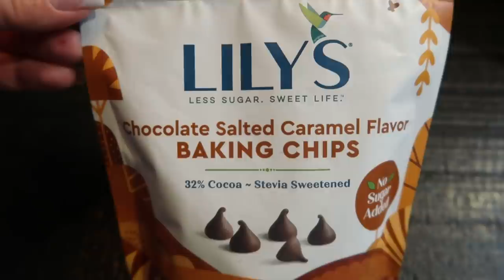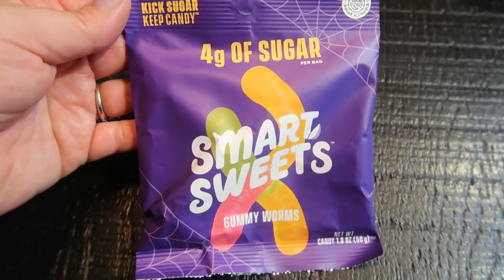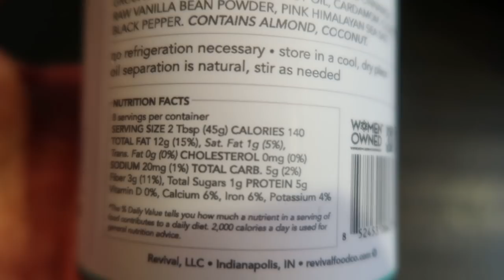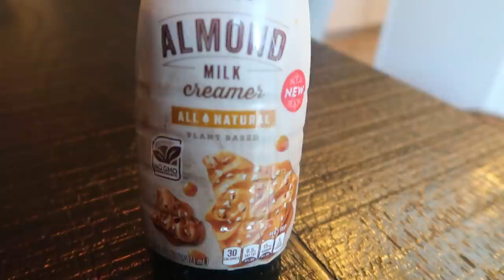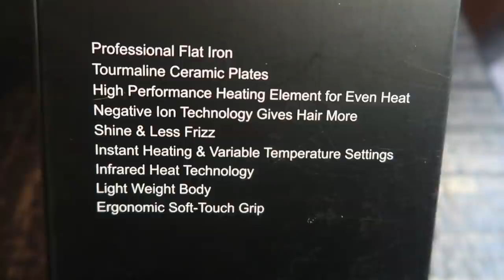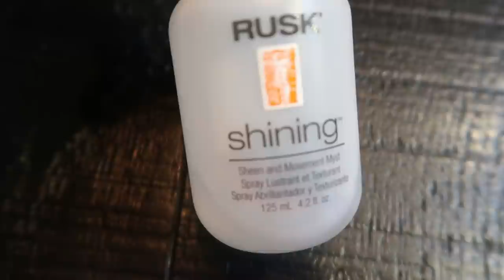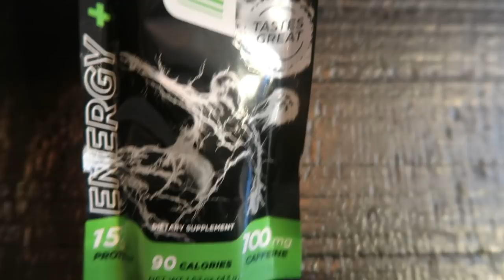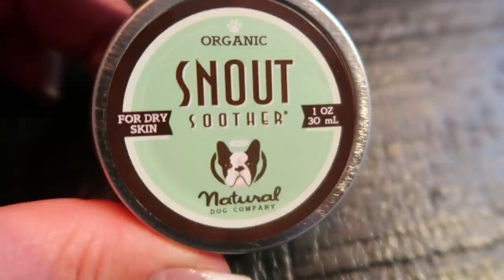SEPTEMBER FAVORITES 🍂🍁 | WW FOODS - BEAUTY - HOME - FITNESS - DOGS | WEIGHT WATCHERS!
Boy I have A LOT of awesome favorites for September!  I am sharing my go to WW foods, beauty, health, fitness, home and dogs!  Everything is linked below- HAPPY SHOPPING!!!

👱🏻‍♀️TRESEMME DRY TEXTURE SPRAY (AWESOME!!)👱🏻‍♀️

👩🏼‍🦰NEXXUS MAXXIMUM HOLD FINISHING SPRAY👩🏼‍🦰

👩‍🦳L'OREAL ROOT SPRAY👩‍🦳

👱‍♀️RUSK THERMAL SHINE (NEW PACKAGING!)👱‍♀️

HOME & FITNESS FAVS:

🌊GALLON WATER BOTTLE🌊

💦36OZ WATER BOTTLE💦

🖱️PINK WIRELESS MOUSE🖱️

🧂HEARTH & HOME SALT CONTAINER🧂

🌶️HEARTH & HOME PEPPER CONTAINER🌶️

DOGS:

🐶ORGANIC SNOUT SMOOTHER🐶